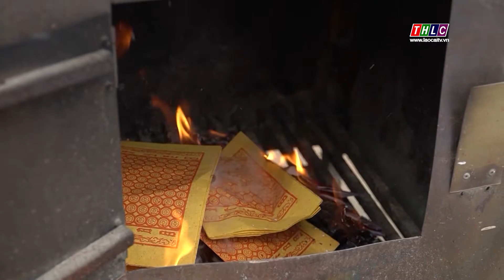Tục hóa vàng ngày tết | THLC